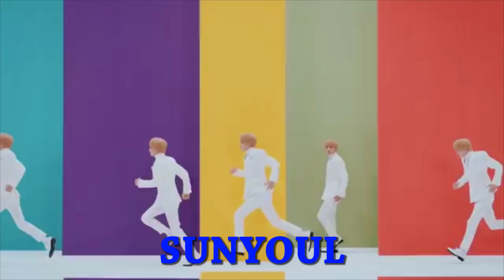UP10TION(업텐션) 'Your Gravity' MV with MEMBER NAMES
Resource to help learn UP10TION's names with their latest comeback! I LOVE THIS SONG SO MUCH

If you're new, who is standing out to you?? :D